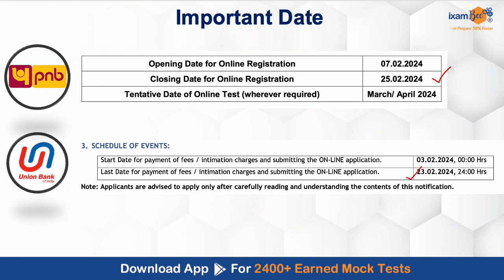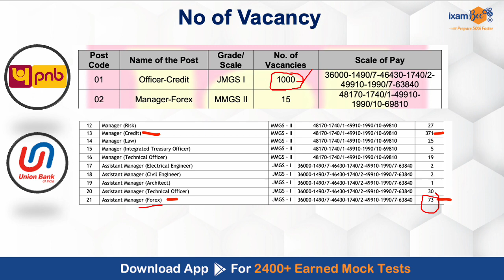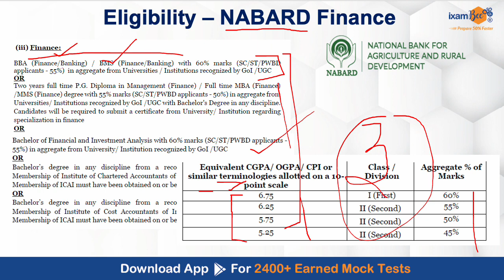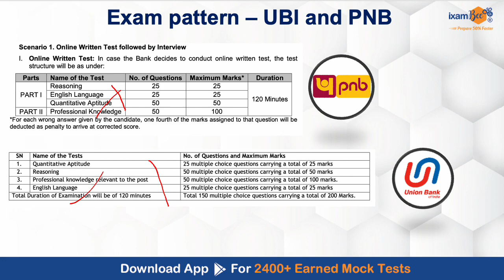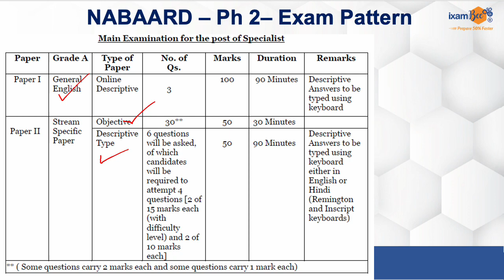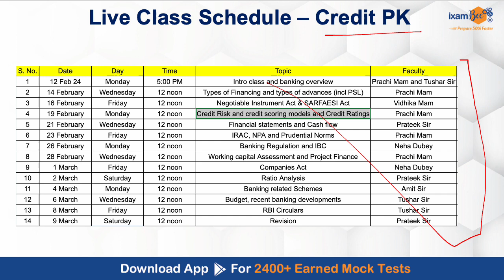Best Finance Govt Jobs to Get in 2024 || Know which Finance Job You Should Select || By Tushar Sir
In this video Tushar Sir has talked about Finance government jobs opportunities in 2024, PNB Credit and UBI Forex require you to have an MBA whereas NABARD Finance which is upcoming doesn't, but how does the exam pattern differ from one another, watch the video to know about it.

we will get back to you soon